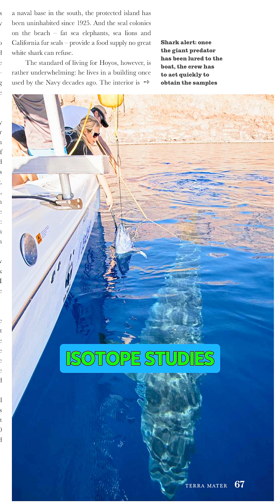Wow! I have learned so much from Dr. Mauricio Hoyos @amaukua of @pelagioskakunja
Wow! I have learned so much from Dr. Mauricio Hoyos @amaukua of @pelagioskakunja and perhaps the most important thing is to be resilient 🦈💪🏽 and “Just keep swimming” because the sharks are worth it!!
I’ve never heard of someone going through so much adversity in attempts to achieve their goals. He has overcome so many challenges and accomplished so much. He is an example to me of how challenges are opportunities to build character and strength.
For so many reasons I hold him in high regards, and like Dr. Sylvia Earle of @mission_blue I have the utmost respect for scientists who volunteer time to educate youth, people in the general community, and speak with government organizations to push for legislation for the protection of sharks and marine life.
I love his shared passion for helping people and sharks to coexist. He is also one of the most accomplished scientists who also regularly works in water with large predatory species without a cage and has developed an ability to accurately predict most behavior.
I hope you will enjoy learning more about the many projects he is working on and support his efforts by following him and his team @amaukua & @pelagioskakunja

My book: "What You Should Know About Sharks. Shark Language, Social Behavior, Human Interactions, and Life-Saving Information.”

Please find out more and join our educational dives and conservation efforts for shark, sea turtle, reef, and marine conservation and research via:

OceanRamsey.Org
OneOceanDiving.Com

Support the nonprofit:
One Ocean Conservation
Via:
SaveTheSeaTurtlesInternational.Org

Twitter X: @OceanRamsey
Facebook: Ocean Ramsey Water Inspired